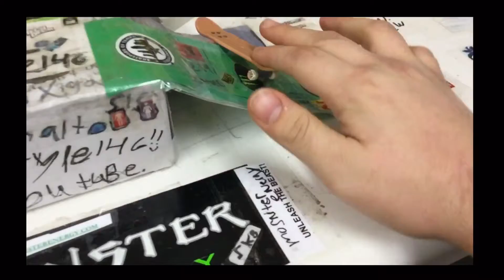December 2015 Tech Deck slow mode Clips.